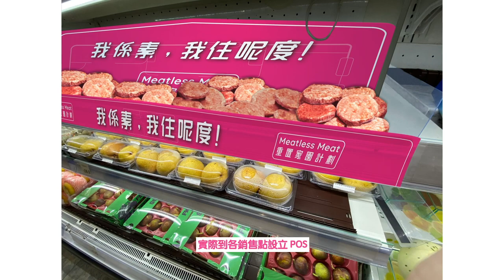MEATLESS™ MEAT (Meatless Meat Relocation 重置家園計劃)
Brief: Create an integrated campaign for the launch of Meatless Meat in Hong Kong

Awards: 2019 Best of Show & Gold – HK4As Students’ Award

Copywriter: Cheng Tsz Yin
Art Director: Cheung Chi Ho, Ng Wing Ki, Wong Chun Hei
Photographer and Video Editor: Wong Chun Hei​​​​​​​
Website Designer and Developer: Cheung Chi Ho
BA(Hons) in Advertising Design, The Hong Kong Polytechnic University